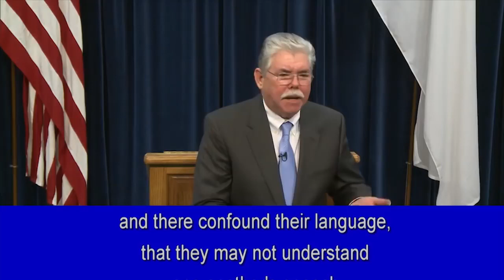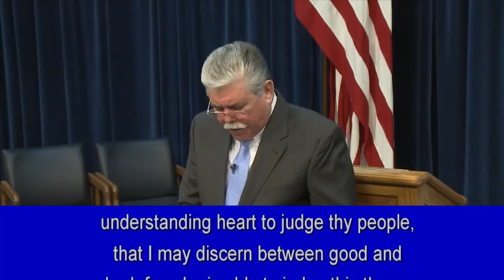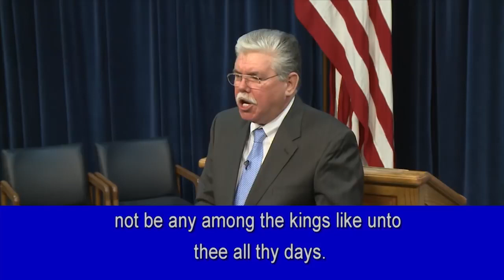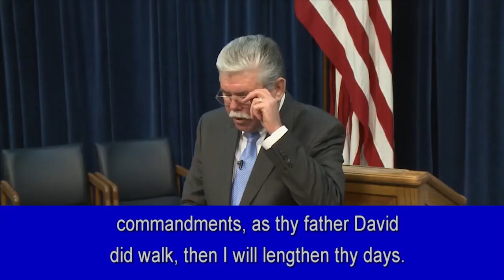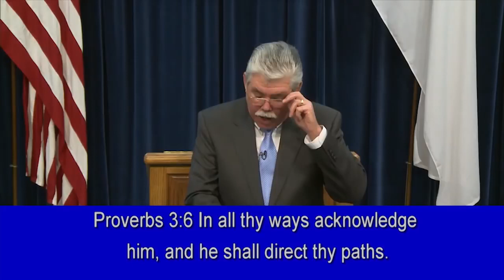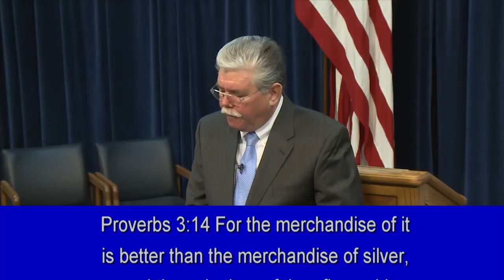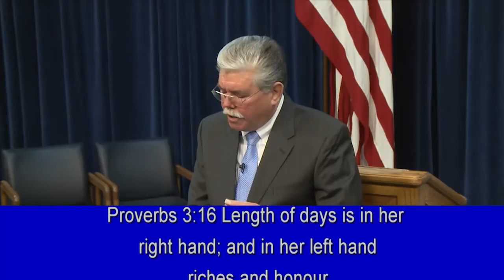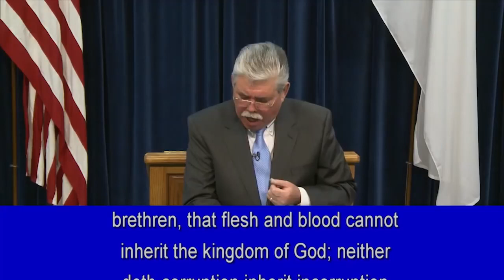Another Year Older